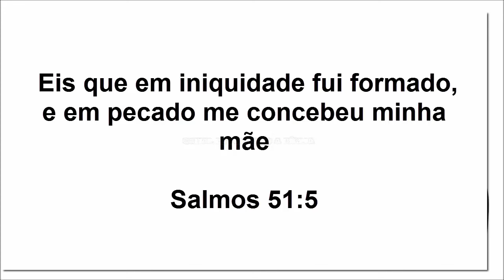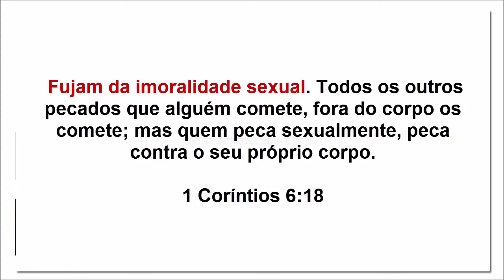QUANTAS VEZES DEUS PERDOA PELO MESMO PECADO ? O que diz a bíblia?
Muitas pessoas pedem perdão a Deus pelo erro e depois de um tempo comete novamente. Será se Deus perdoa novamente esta pessoa? Quantas vezes Deus perdoa pelo mesmo erro?